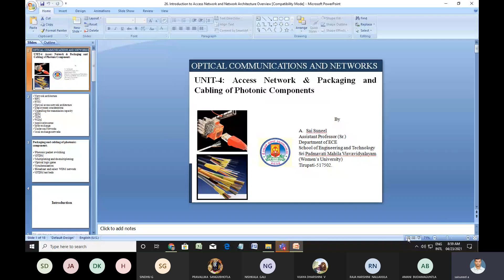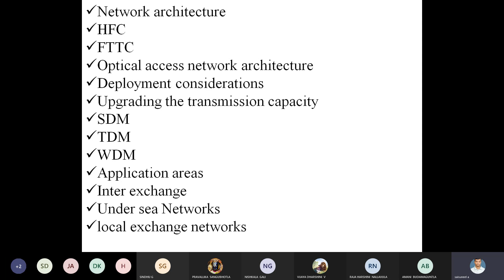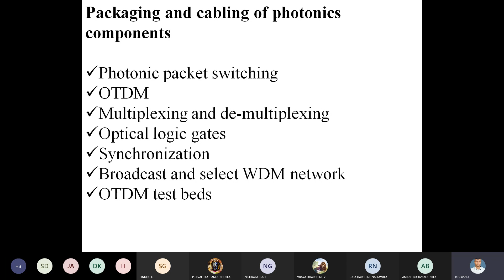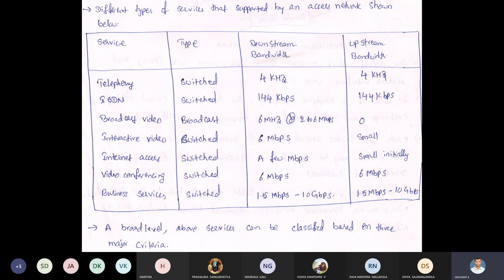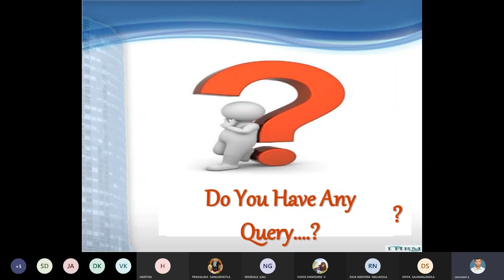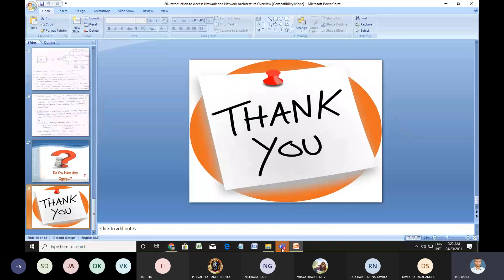UNIT-4 :: OCN :: Access Networks Introduction and Network Architecture Overview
I M.Tech :: I Semester :: ECE :: SoET :: SPMVV :: Optical Communications and Networks